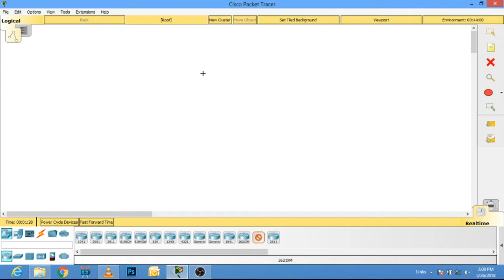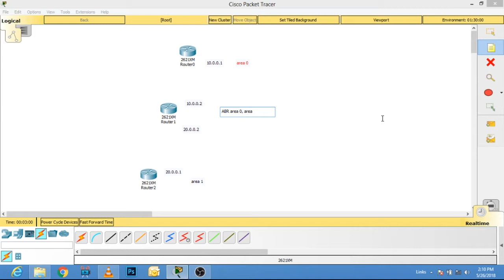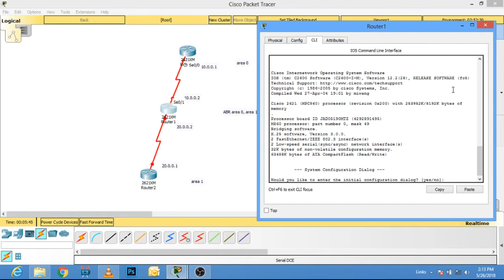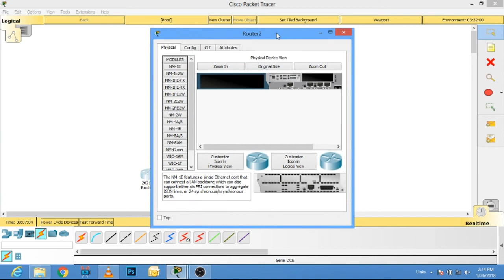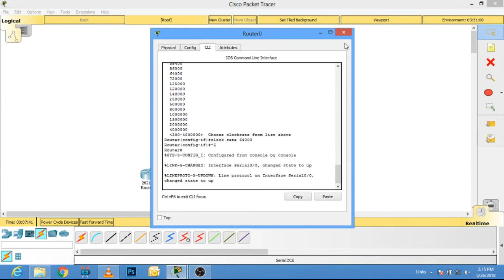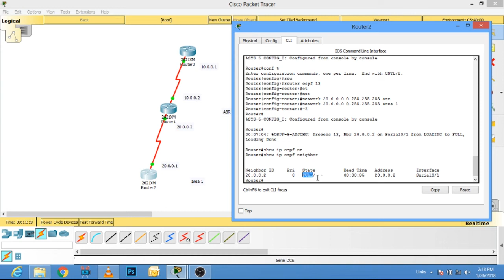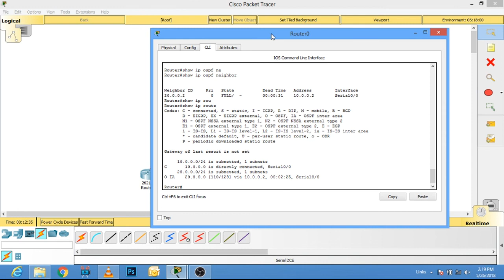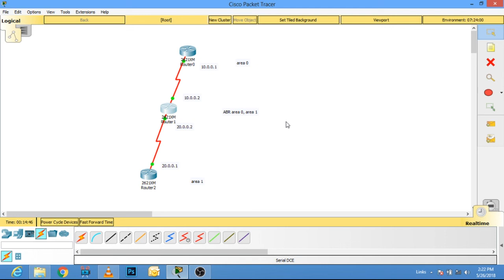OSPF Multi Area Configuration practical by Tech Guru Manjit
Regards